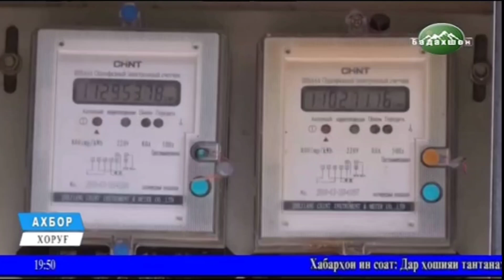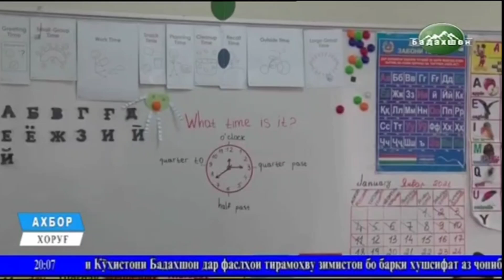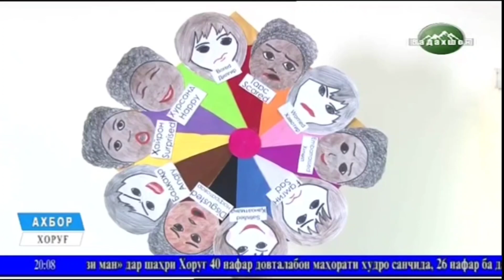АХБОР АЗ БАДАХШОН __ اخبار بدخشان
ВАНЧ, ИШКОШИМ, ХОРУГ, РОШТКАЛЪА, МУРГОБ, ШУГНОН,, РУШОН, ДАРВОЗ